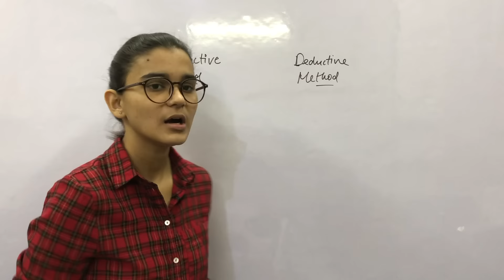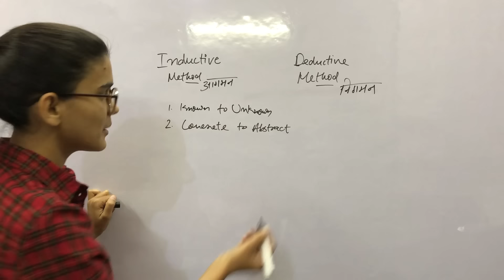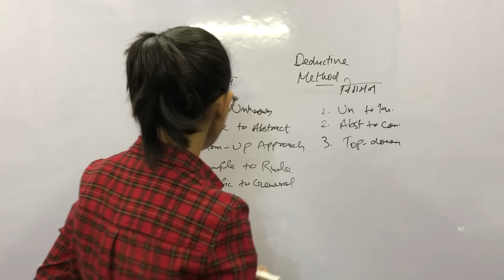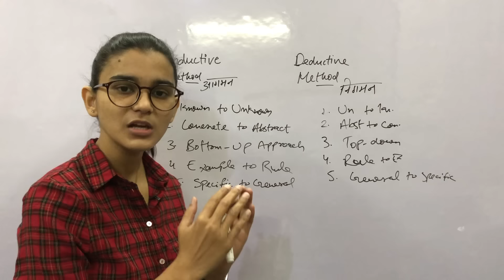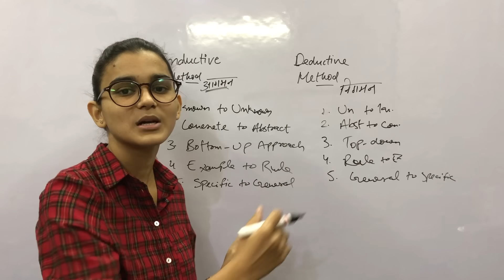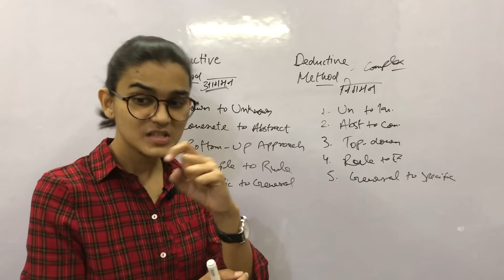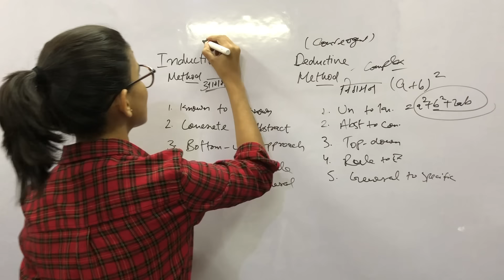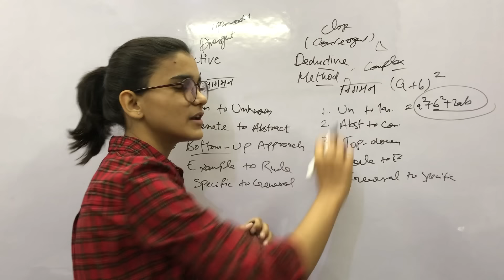Inductive & Deductive Method for HTET/SUPER-TET/UPTET/CTET/KVS/DSSSB | आगमन व निगमन विधियाँ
In this method, we have discussed what is inductive and deductive methods of teaching for all the upcoming teaching exams in 2019 such as CTET/KVS/HTET/SUPER-TET/UP-TET/DSSSB/NVS and other state TET exams.

Inductive and deductive methods are given by Aristotle, these approaches include in them concepts like known to unknown, simple to complex, concrete to abstract, example to rule reasoning etc. This video explained all the important concepts of these teaching methods in Hindi as well as in the English medium.

1. NIOS Videos by Himanshi Singh

2. CDP Chapters for CTET

3. All Teaching Methods in One Video

4. Learning Disabilities for CTET/KVS

5. EVS Live Sessions for CTET/UP-TET/KVS

6. EVS NCERT Final Revision in 3 videos

7. English Pedagogy Live Sessions

8. Hindi Pedagogy Live Sessions

10. All Important theories of CDP in one video

11. Important CDP live regarding all the concepts for CTET

12. CDP Questions for CTET/KVS/HTET/REET

1. EVS PDF in English

2. EVS Pdf in Hindi Shared by Mahesh Chandra

3. Science notes for CTET & KVS Shared by SaiKrishna

Links of Amazon & Flipkart:

1. Saroha Publication EVS Book

2. CTET English Pedagogy Book

3. R.Gupta Practice Set

4. Pearson Publication CDP